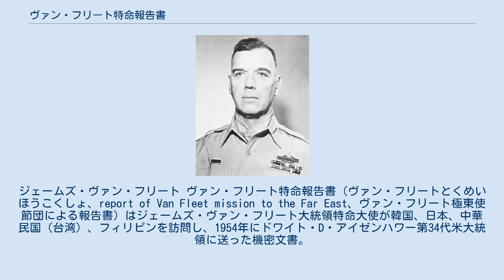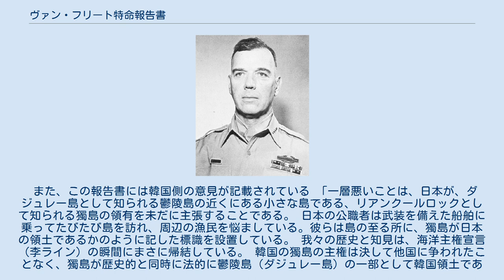ヴァン・フリート特命報告書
ジェームズ・ヴァン・フリート ヴァン・フリート特命報告書（ヴァン・フリートとくめいほうこくしょ、report of Van Fleet mission to the Far East、ヴァン・フリート極東使節団による報告書）はジェームズ・ヴァン・フリート大統領特命大使が韓国、日本、中華民国（台湾）、フィリピンを訪問し、1954年にドワイト・D・アイゼンハワー第34代米大統領に送った機密文書。
1986年機密解除。
 内容は戦術的見地からの極東アジアにおけるアメリカ合衆国の取るべき選択肢を詳細に記載しており、朝鮮戦争が休戦した直後の韓国と周辺国（台湾、日本、フィリピン）を中心とした分析が報告されている。
 李承晩ラインや竹島の領有権に関してサンフランシスコ講和条約後の同条約に対する米国政府見解としてラスク書簡を踏まえた以下の点が確認される 下記のような時代背景のなか、ヴァン・フリート特命報告書は書かれた。
 いわゆる韓国政府の平和線としての主張に、 を記載している。
特に C に見られるような当時の韓国政府の主張には時代背景と努力を感じるが、結論として と記載している。
 When the Treaty of Peace with Japan was being drafted, the Republic of Korea asserted its claims to Dokto but the United States concluded that they remained under Japanese sovereignty and the Island was not included among the Islands that Japan released from its ownership under the Peace Treaty. The Republic of Korea has been confidentially informed of the United States position regarding the islands but our position has not been made public. Though the United States considers that the islands are Japanese territory, we have declined to interfere in the dispute. Our position has been that the dispute might properly be referred to the International Court of Justice and this suggestion has been informally conveyed to the Republic of Korea. （日本との平和条約が起草されていたとき、韓国は独島の領有を主張したが、米国は同島は日本の主権下に残り、日本が放棄する島の中に含まれないと結論づけた。米国は内密に韓国に対し、米国の認識を通知しているが、その内容は公表されていない。米国は同島が日本の領土であると考えているが、紛争に干渉することは拒んでいる。我々の立場は紛争が適切に国際司法裁判所に付託されることであり、非公式に韓国に伝達している。） — ヴァン・フリート特命報告書（1954年）抜粋 この報告書に、 と記載されている。
 また、この報告書には韓国側の意見が記載されている 「一層悪いことは、日本が、ダジュレー島として知られる鬱陵島の近くにある小さな島である、リアンクールロックとして知られる獨島の領有を未だに主張することである。 日本の公職者は武装を備えた船舶に乗ってたびたび島を訪れ、周辺の漁民を悩ましている。彼らは島の至る所に、獨島が日本の領土であるかのように記した標識を設置している。 我々の歴史と知見は、海洋主権宣言（李ライン）の瞬間にまさに帰結している。 韓国の獨島の主権は決して他国に争われたことなく、獨島が歴史的と同時に法的に鬱陵島（ダジュレー島）の一部として韓国領土であるという事実を長期に渡り確固たるものとして確立したのである」 ^ ヴァン・フリート特命報告書原文：The United States Gov...